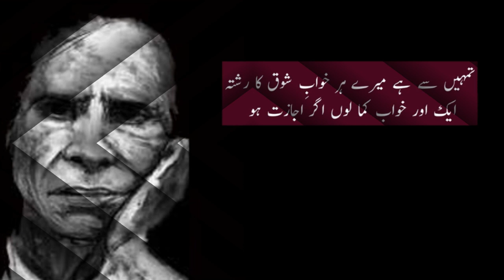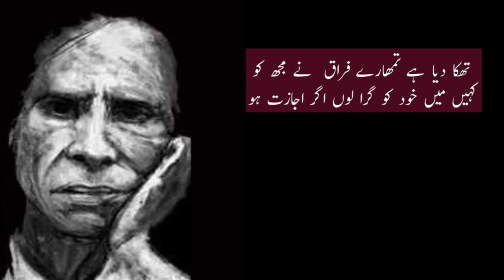Azab e Hijr Barha Loon Agar Ijaazat Ho | Famous Urdu Ghazal & Poetry of Jaun Elia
Jaun Elia's Famous Ghazal & Poetry:

عذابِ ہجر بڑھا لوں اگر اجازت ہو
اک اور زخم کھا لوں اگر اجازت ہو
تمہارے عارض و لب کی جدائی کے دن ہیں
میں جام منہ سے لگا لوں اگر اجازت ہو
تمہارا حسن تمہارے خیال کا چہرہ
شباہتوں میں چھپا لوں اگر اجازت ہو
تمہیں سے ہے مرے ہر خوابِ شوق کا رشتہ
اک اور خواب کما لوں اگر اجازت ہو
تھکا دیا ہے تمہارے فراق نے مجھ کو
کہیں میں خود کو گرا لوں اگر اجازت ہو
جون ایلیا

Azab e hijr barha loon agr ijazat ho
ik or zakhm kha loon agr ijazat ho
tumhare ariz o lab ki judai k din hai
mai jam moun se lga loon agr ijazat ho
tumhara husn,, tumhare khyaal ka chehra
shabahatoon mei chupa loon agr ijazat ho
tumhi see ha mere hr khwaab-e-shoq ka rasta
ik or khwaab kamaa loon agr ijazat ho
thaka diya hai tumhare firaq ne mujh ko
kahei main khud ko gira loon agr ijazat ho